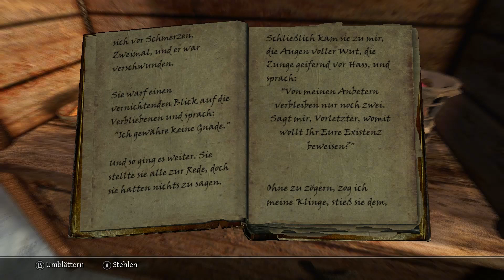Skyrim: Son of the Snake #429 - Septimus Signus Schnarch Ω Let's Play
◄♦Ω---Let's Play---Ω♦►

► Let's Play: The Elder Scrolls V: Skyrim - Son of the Snake

► Wenn Dir das Spiel gefällt, unterstütze doch bitte die Entwickler und kaufe Dir das Original, bei einer Quelle eurer Wahl wie zum Beispiel